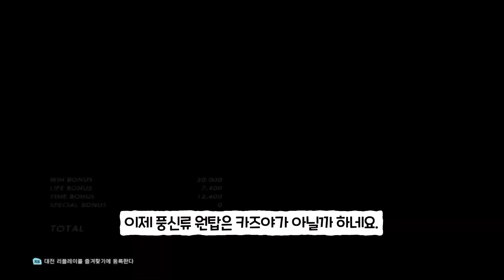[쩌리]인생 ㅅㅂ.. 5.00패치 떡락 캐릭 TOP5[철권7]